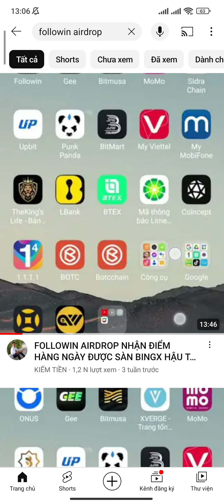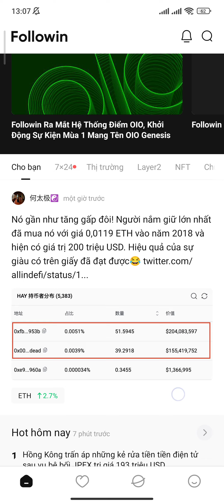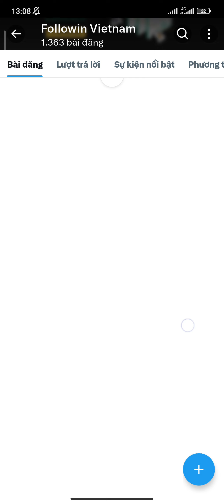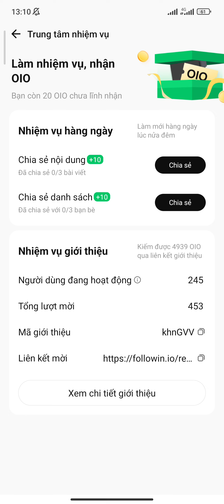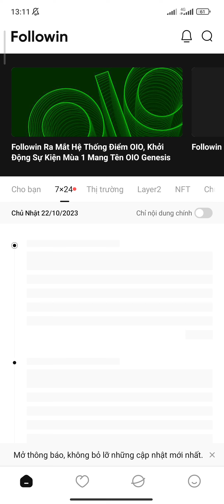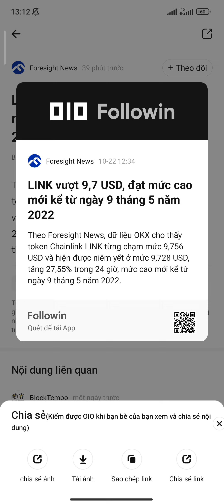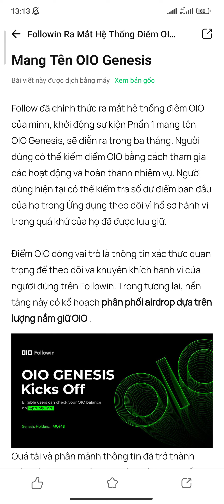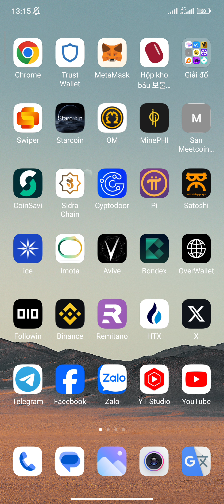FOLLOWIN AIRDROPXÁC NHẬN QUY OIO RA TOKEN CHO CỘNG ĐỒNG KÈO TIỀM NĂNG | Kiếm Tiền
SMARTLAYER 18 TRIỆU $ TỔNG CUNG 100 TRIỆU SLN TOKEN + ĐĂNG KÝ NHẬN 250 POINT ĐỔI RA SLN | Kiếm Tiền

SIDRA BANK NGÂN HÀNG DEFI WEB 3 VIP

ICE LOCKCHAIN LỤM 10 ICE + ĐÀO HÀNG NGÀY CÓ LOCKCHAIN RIÊNG + NĂM 2024 MAINNET | Kiếm Tiền

1. ĐÀO PI NETWORK
Mã mời: HungTinh1993
Link tải:

6. SÀN BINANCE: MUA BÁN TẤT CẢ COIN